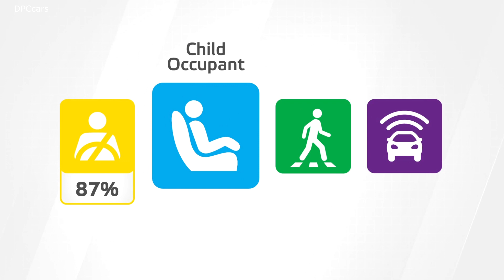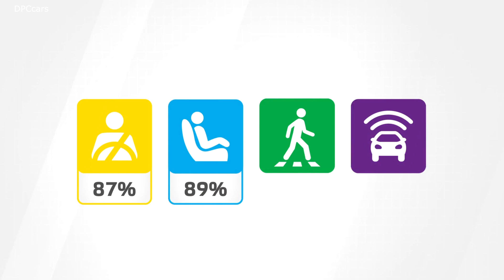VW ID3 Crash and Safety Test Volkswagen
The much-anticipated ID.3 is Volkswagen’s first ground-up full electric vehicle and, following the iconic Beetle and Golf, takes the company into its third generation of car-making. ID.3 is the first car in the ID family, with other models expected in the coming years.

The car emerges with merit from Euro NCAP’s latest tests, with good results in all areas of assessment. ID stands for “intelligent design, identity, and visionary technologies”. When it comes to safety, this means that robust structural integrity and the latest in restraint technology are combined with high-tech sensors to offer excellent all-round protection for the car’s occupants and for other road-users. Crash avoidance systems like AEB are standard, and post-crash safety is covered by a braking Multi-Collision Brake, a system that applies the brakes after a collision to prevent further impacts, and by an advanced e-Call system.